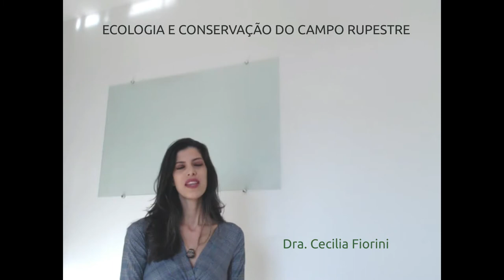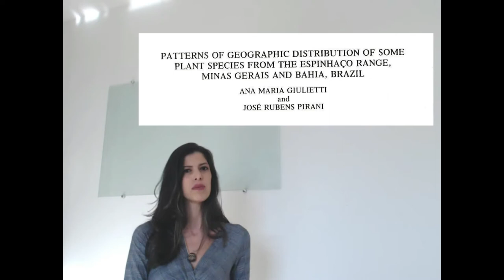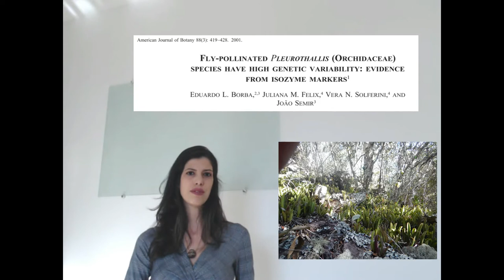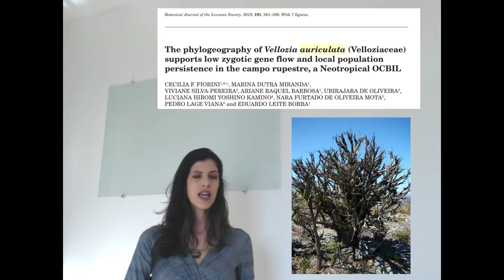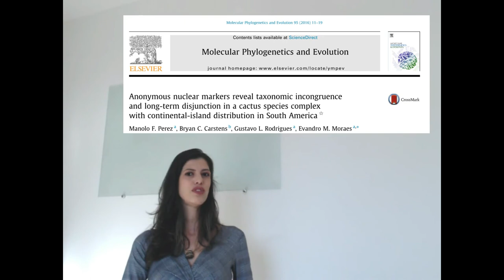Aula 4 - Filogeografia e genética de populações de plantas de campo rupestre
Aula ministrada pela Dra. Cecilia Fiorini na disciplina "Ecologia e Conservação do campo rupestre" da UFMG